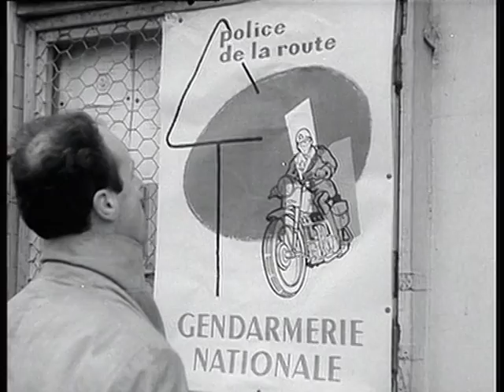Images d'archives : La formation des gendarmes motorisés